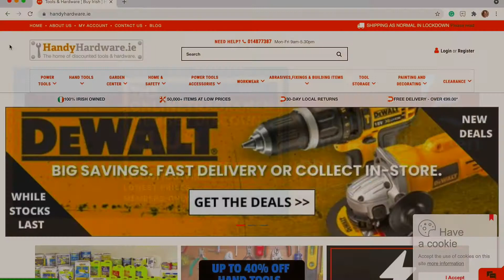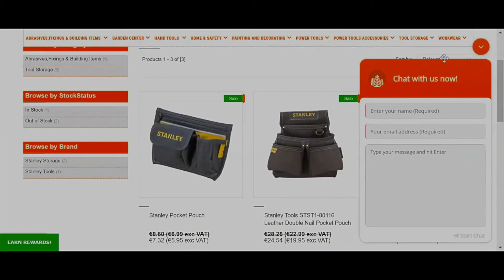Onlinetradesmen Club | Tradesmen Discounts | Up to 15% off Tools, Consumables Hardware + More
Every day business savings. Membership benefits include job leads, insurance discounts, special offers... Plus save up to 15% off tools, hardware, consumables, workwear and more from Handyhardware.ie when you become an Onlinetradesmen member.

Onlinetradesmen connects Irish property owners to verified trade professionals nationwide for over 130 home improvement and repair job categories.  Onlinetradesmen is Ireland's largest and only standards based service.

To date Onlinetradesmen has processed over 1.1 Million jobs on its service. The cumulative value of home improvement jobs submitted since its launch in 2006 is over €3.2Bn.

We partner with FAS and all main accreditation bodies and only fully accredited trade professionals can join our service. We are Ireland's #1 source of qualified trade professionals nationwide.